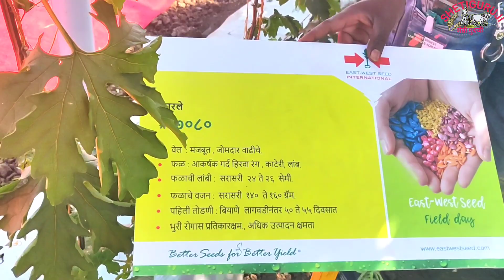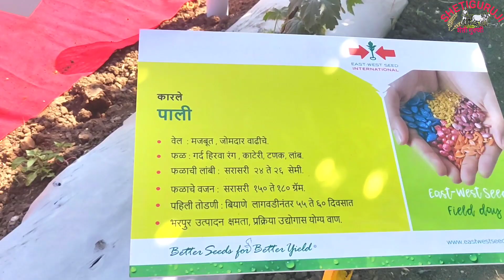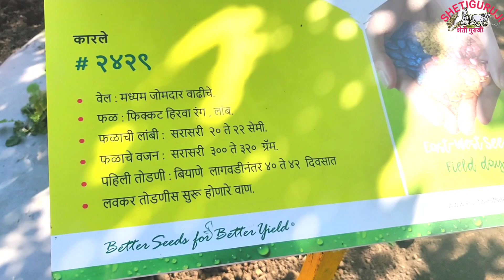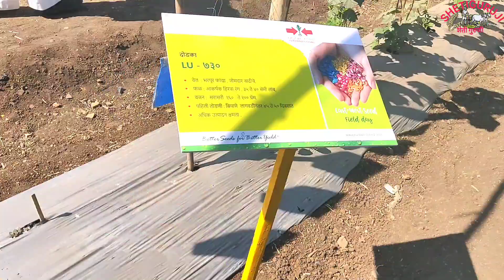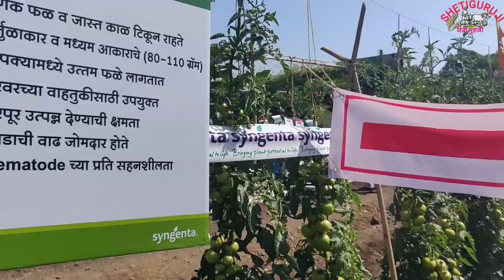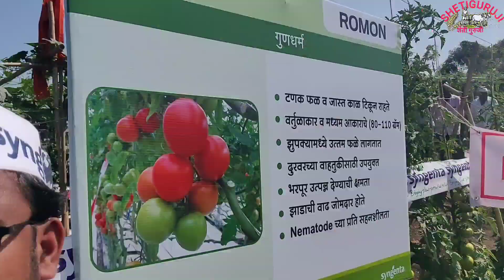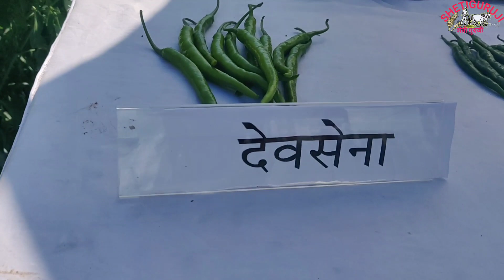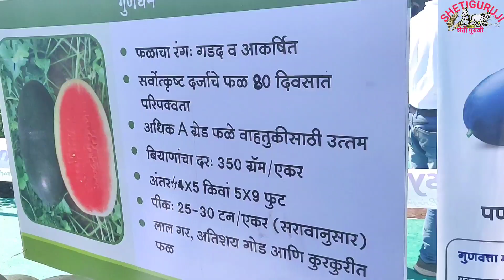SHETI GURUJI/कृषीक कृषी प्रदर्शन बारामती/India's biggest live demo and agri expo.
Hi

About this vedio ;व्हिडिओ मधून आपणास बारामती कृषक कृषी प्रदर्शन दाखवण्यात आलेला आहे.
KRUSHIK EXPO, KRUSHI PRADARSHAN, KRUSHIK APP, कृषिक प्रदर्शन, कृषिक, कृषी विज्ञान केंद्र, बारामती, कृषिक अॅॅॅॅॅप, कृषी प्रदर्शन, प्रात्याक्षिकेयुक्त, कृषी व पशु प्रदर्शन, आधुनिक तंत्रज्ञान, भाजीपाला, फळे, फुले तृणधान्ये प्रात्यक्षिक क्षेत्र, मशनरी प्रात्याक्षिके, शेतातील यांत्रिकीकरण,

मित्रांनो अशीच आपल्याकडे शेती विषयक पशुपालन विषयक विविध माहिती असल्यास आमच्याशी संपर्क करा. आम्ही तुमची माहिती शेती गुरुजी यूट्यूब चॅनलच्या माध्यमातून इतरांपर्यंत पोहोचऊ.

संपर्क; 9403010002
संपर्क करण्याची वेळ    [-सकाळी 7AM ते 9 Am]

SHETI GURUJI TEAM
HOST;. DHANANJAY GODASE
Camera;. Ajit shinde .Ritesh Godase
Editor;                            R D Godase

MY GEARS .

आमच्याशी संपर्क करा.